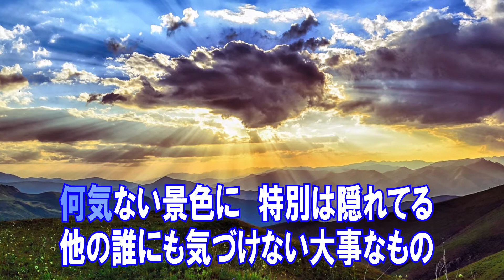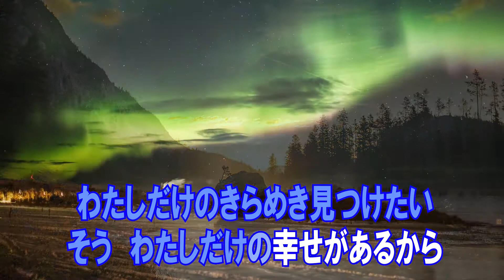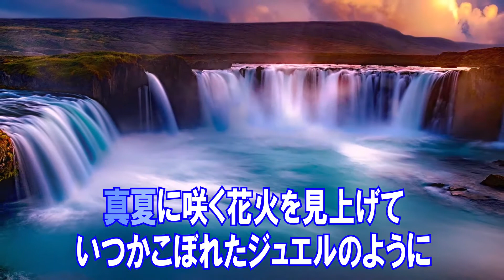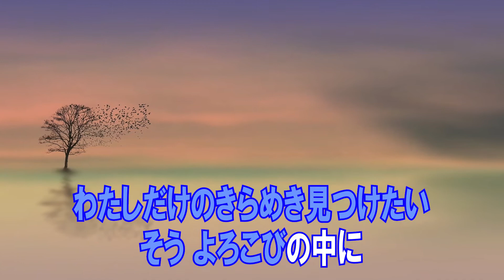マイ フェイバリット ジュエル 大原 櫻子 カラオケガイドあり